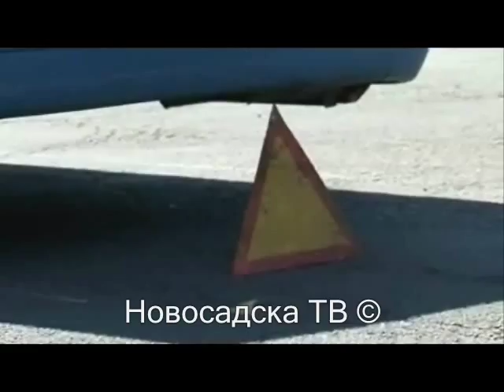saobraćajka na bulevaru, Novi Sad